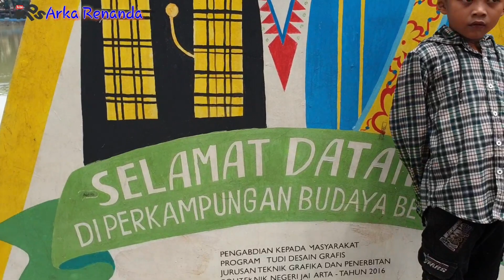ONDEL ONDEL dan kebudayaan betawi MARKAS nya di sini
Hai teman teman,di video kali ini arka berada setu babakan jagakarsa jakarta selatan,disini tempat pusat kebudayaan betawi loh,di sini sering di adakan pertunjukan kesenian betawi dari ondel ondel,tari topeng betawi dan banyak lagi yang lainnya,tempat nya asik loh dan yang lebih asik nya lagi,masuk ke sini tiketnya gratis..pokoknya seru deh.
Mau tau keseruannya..? Tonton video ini sampai selesai ya

Terima kasih🙏🙏